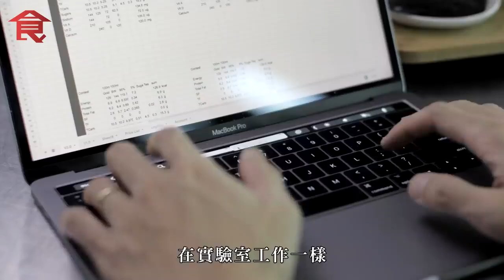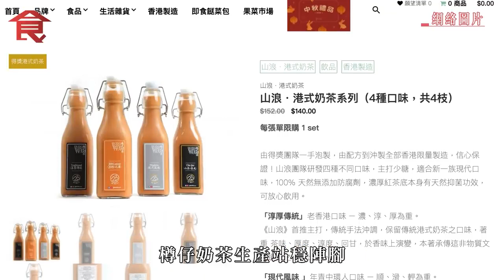80後會計師賣香港樽仔奶茶$42支 業餘拜師金茶王 贏奶茶比賽亞軍：「放工沖茶到凌晨！」 人物專訪 Apple Daily 原刊日期_20201012